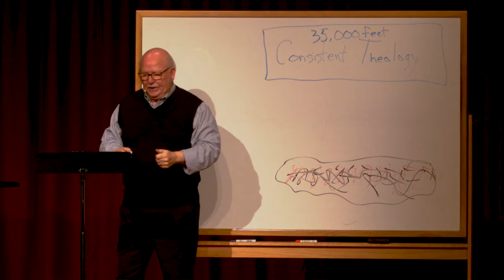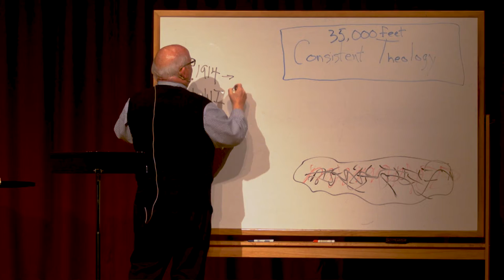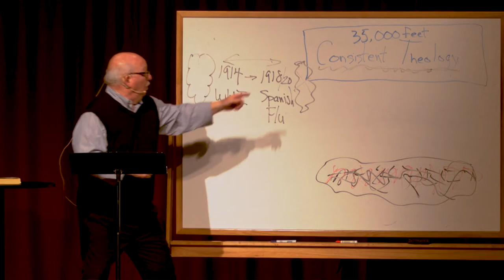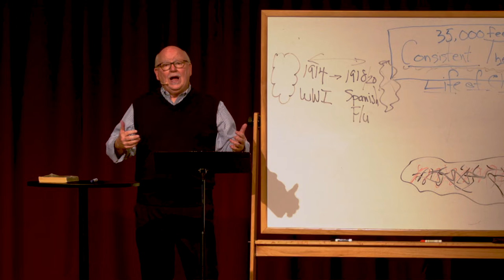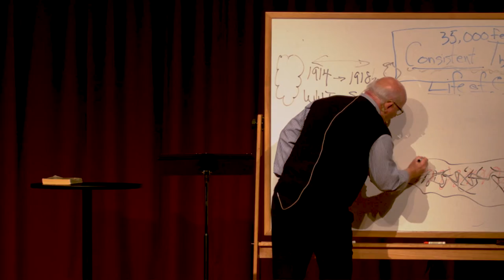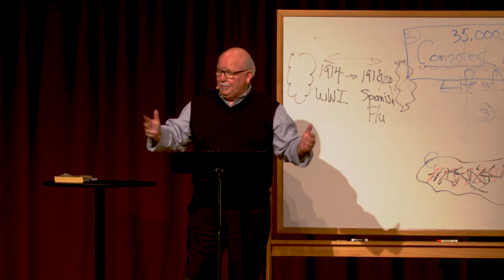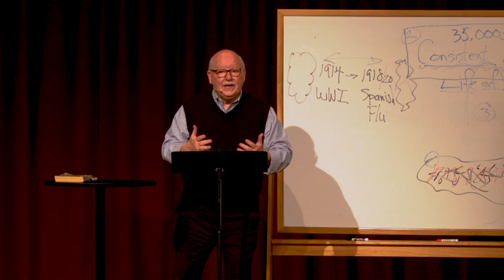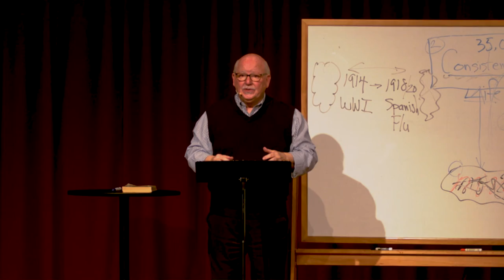Dr. Doug Samples - Louisiana District Spring 2021 Lecture